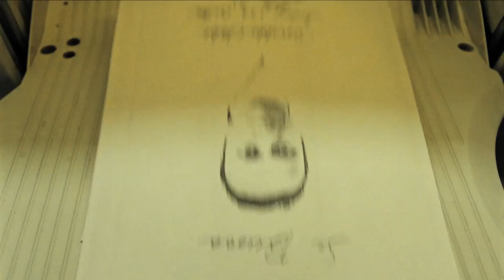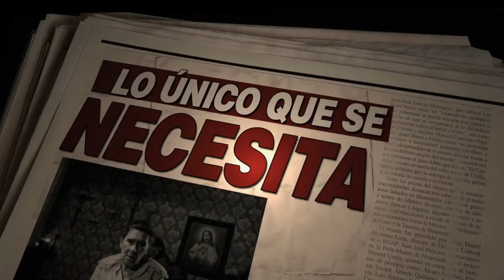FECHA DE CADUCIDAD TRAILER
Nueva Era films trae una película de Kenya Marquez protagonizada por Damián Alcázar.